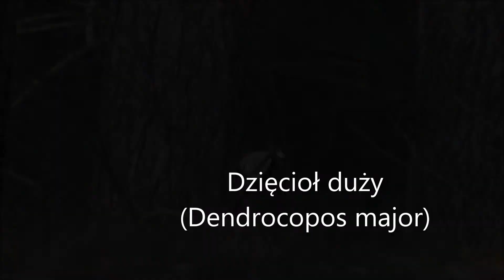Lekarz ogląda pacjenta - Dzięcioł duży (Dendrocopos major)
Dzięcioły są bardzo ważnymi ptakami dla leśnych ekosystemów. Żywią się głównie owadami i ich larwami. Owadów nie uchroni żadna szczelina czy kryjówka pod korą drzewa. Z tego powodu dzięcioła często nazywa się leśnym lekarzem. Dzięcioły porozumiewają się pukając dziobem w martwe drewno. Powstaje wtedy dudniący słyszalny na tym filmie dźwięk, który można usłyszeć z dużej odległości.